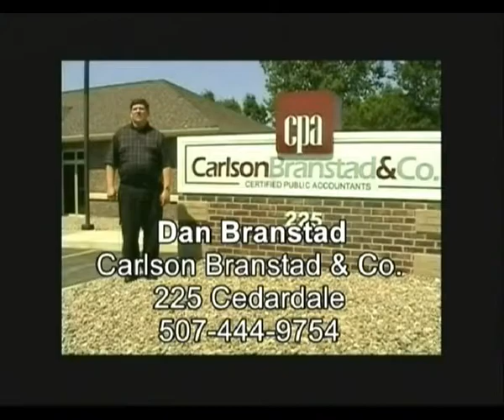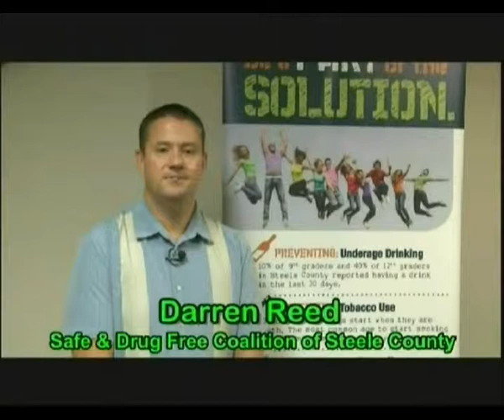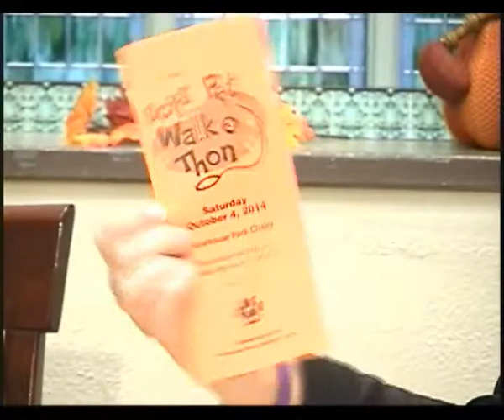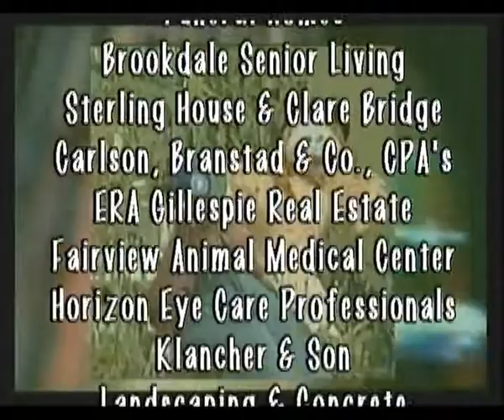Owatonna Today Show 09 17 2014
With Host Deb Gillard. First on location with Shelley Whithead to Owatonna Public Utilities for a tour of the newly re-purposed Power Plant with Mark Fritsch; then back in studio with Elizabeth Bratsch from the Steele County Humane Society talking about upcoming Humane Society events. Owatonna Today Show is produced by Leanne T. Alt, The Third Hand, Inc. Video Prtions.